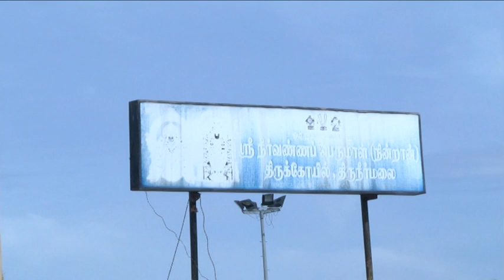ALAGARAJA VS SUVATHI WEDDING VIDEO